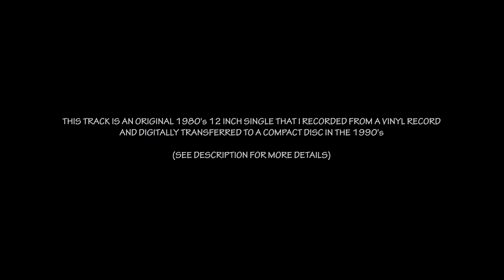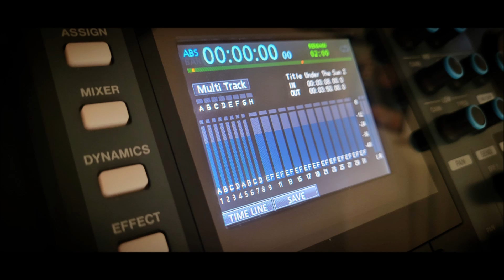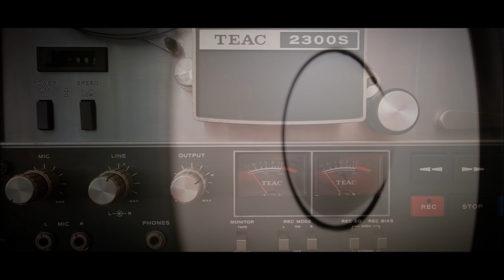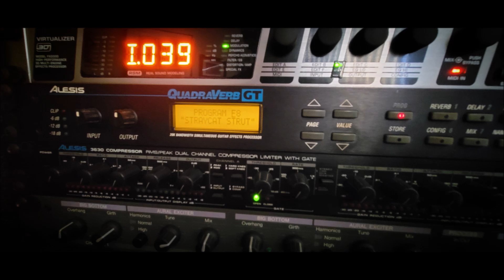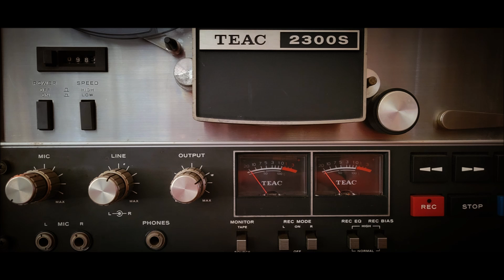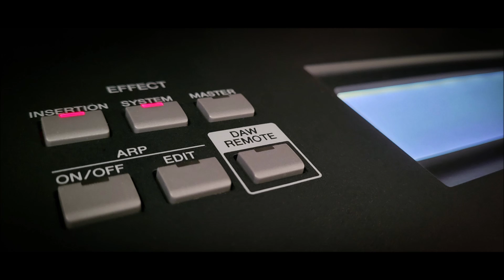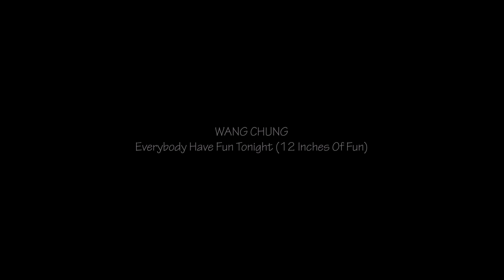Wang Chung - Everybody Have Fun Tonight (12 Inches Of Fun) - (From 1980's 12" Single on Vinyl)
This is just 1 (of more than 140) "Vinyl to Digital" transfers of 12" Singles from the 1980's "New Wave" genre that I have in my own collection, that were done in my studio in the 1990's and put onto a personal 12 disc compiltation series - for the sake of archiving and preserving - as some of these original remixed versions may still only be available on vinyl, even today. Although the original source of these transfers is from vinyl records, with all the audio imperfections therein, I believe you will find these "cleaned up" recordings presented here of decent quality. Enjoy!  -Joey.

"OLD SCHOOL" DIGITAL TRANSFER DATA: Yamaha PF-1000 (Turntable) through Mackie 32-8 Analog Mixer (straight, no EQ) and mastered on Fostex D-5 DAT (Digital Audio Tape), then sent through optical cable to HHB CDR-800 (Compact Disc Recorder), then to Computer and ripped to MP3 (@ 320kbps), then cleaned with "WavePad Sound Editor" software, when needed (for correcting minor imperfections, if possible).